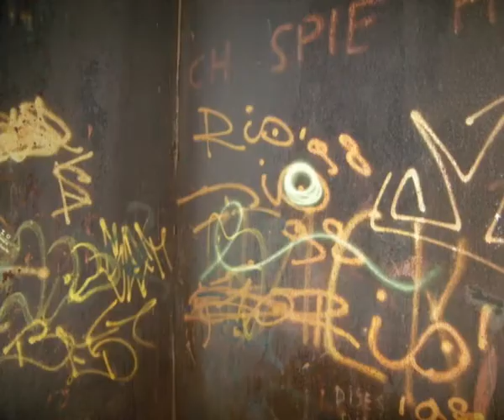ruhrgebietMITTE _Serra Objekte in Bochum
Serra Terminal am Hauptbahnhof sowie Objekte in der Galerie M